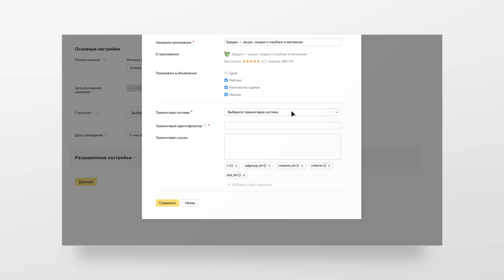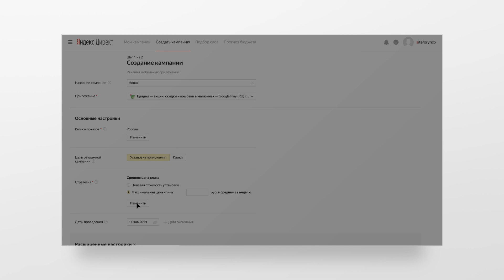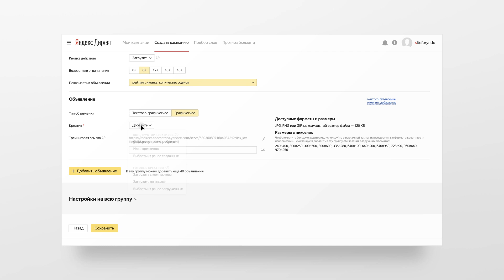Настройка рекламы мобильных приложений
Реклама мобильных приложений — формат объявлений, с помощью которого вы можете продвигать свои приложения для iOS и Android.
С помощью рекламы вы сможете добиться увеличения количества установок или определенных действий внутри приложения.
Ваши объявления будут показываться на поиске и в сетях, на мобильных устройствах, с которыми совместимо приложение.